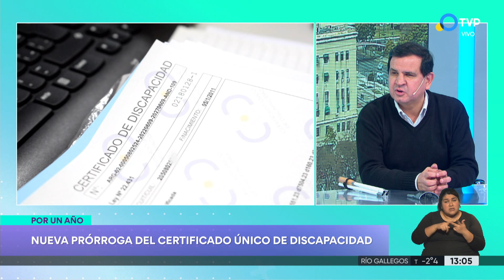Prorrogan el vencimiento del Certificado Único de Discapacidad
Fernando Galarraga, titular de la Agencia Nacional de Discapacidad, explica por qué se dispuso aplazar por un año aquellos Certificados Únicos de Discapacidad cuyo vencimiento era entre el 1 de julio y el 31 de diciembre del 2022.